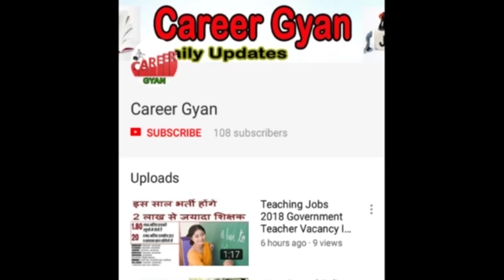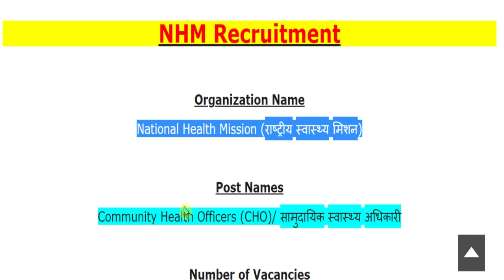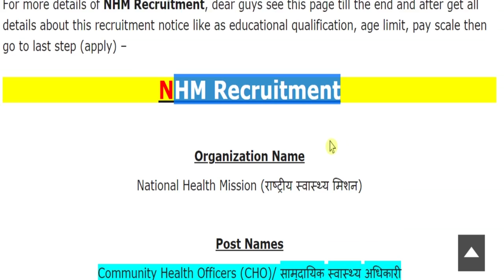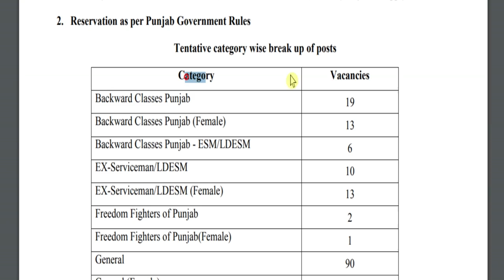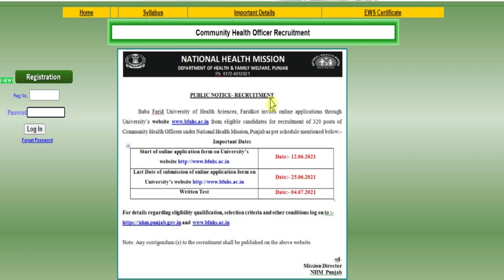NHM में आयी बड़ी भर्ती (राष्ट्रीय स्वास्थ्य मिशन Latest Recruitment 2021 Notification)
Hey guys, here in this video we are providing you details about NHM Recruitment 2021 latest update. Recently application forms are inviting from Indian national eligible candidates by National Health Mission for fill up the post of Community Health Officers (CHO). Through this recruitment notification there are Large Numbers of vacancies will be fulfilled. Candidates who are eligible and liable for this recruitment opportunity, they can apply on or before last date. For more information related to this recruitment opportunity like eligibility criteria, selection process, application fee details, so please see this video till the end.